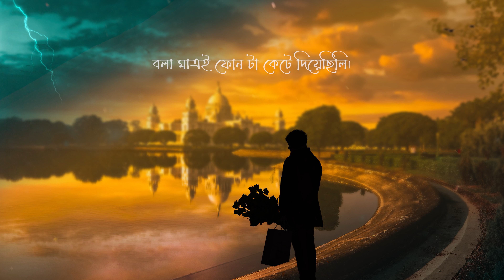নালিশ | Nalish | Chapter 2 | Nightscaper | Tamo Jit - Official Audio Story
কিছু সম্পর্ক নামের উর্ধ্বে বটে, কিন্তু নালিশের বাঁধন মানতে তবে কেনো চায়না কোনো সম্পর্কের সমীকরণ?

Nightscaper. A Journey of life in a mini album.

Give it a listen, use earphones for a better stereo soundscape and let's get lost into this new world.

A Concept by Tamo Jit & Team

Writer & Scripter - Ayantika Sanyal
Voice - Tamo Jit
Graphics - Aura
Edit and CC - Aura
Music Production & Sound Design - Tamo Jit
Mix and Master - Tamo Jit
Recording Studio - T-Amo Studios

CONNECT WITH